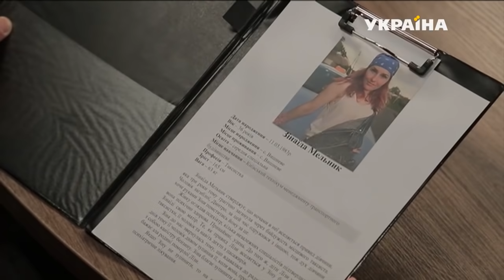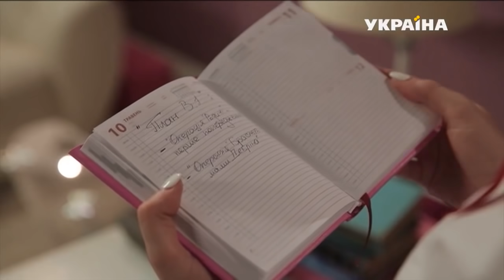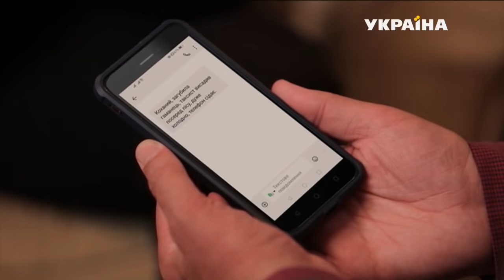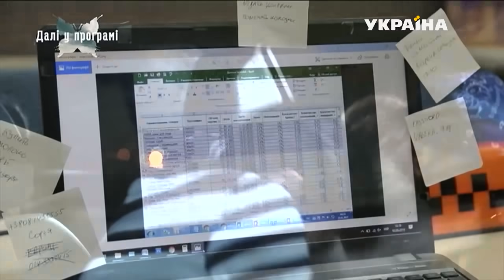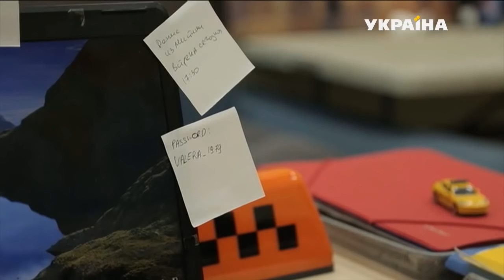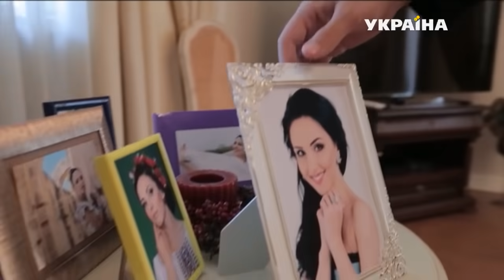Таксистка Зина | Реальная мистика